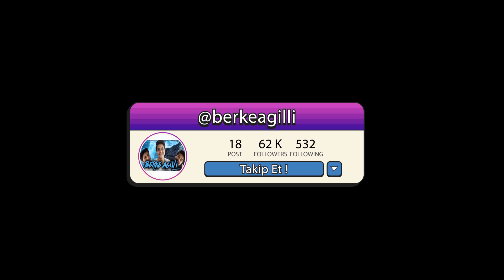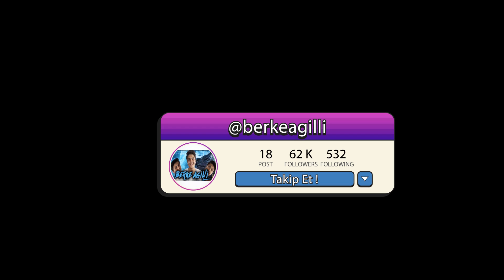GECE 3'te SAKIN CLASH ROYALE OYNAMAYIN ! (Delirdi)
Ben Berke Ağıllı bugün GECE 3'te SAKIN CLASH ROYALE OYNAMAYIN ! (Delirdi) videomla karşınızdayım. Gece 3'te Clash Royale oyunu oynadım. Gece 3'te Clash Royale oynarsak ne olur? Gece 3'te sakın Clash Royale oyununu oynamayın videosu. Clash Royale videoları, Clash Royale animasyon gibi oldu. Korku videoları serisinde korkunç video. Parodi videolarımıza devam ediyoruz. Güzel, eğlenceli ve komik bir video oldu. İyi seyirler...

TEŞEKKÜRLER...